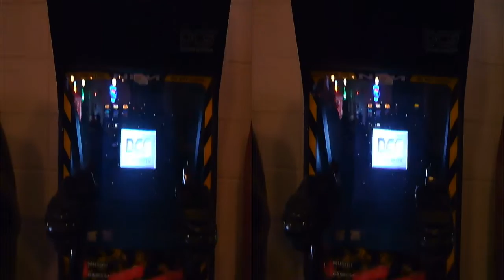Revolution X Arcade Machine by Midway (3D)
Shot some footage of the Revolution X arcade machine at a local restaurant.